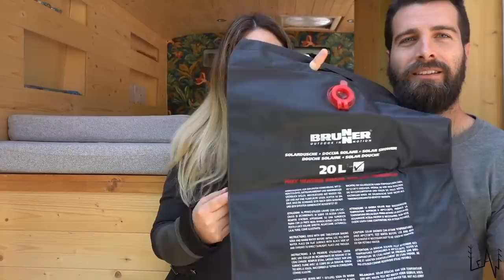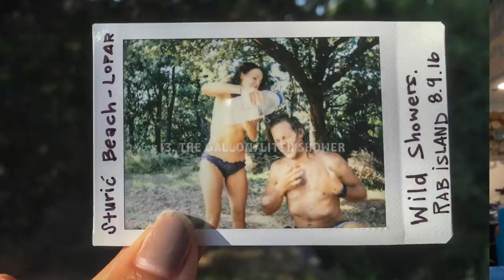15 WAYS WE (and other van lifers) SHOWER IN A VAN!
When it comes to converting a van the shower can be the trickiest part!

📚CHAPTERS 📚
00:40 van build blueprint
00:50 indoor van showers
3:33 heating your water
4:24 backdoor van showers
5:21 eco-friendly products + sponsor
6:42 the dry shower
7:00 slider door showers
8:30 solar bag shower
9:33 DIY drybag solar shower
11:05 the waterport
12:37 rooftop waterport
13:29 kettle + bucket
13:52 the sink
14:15 campgrounds
14:21 the most luxurious...
15:01 least luxurious...
15:17 the gallon/5 liter shower
16:02 our fave way to shower...
16:25 last but not least. 🛁
17:53 thank you's and more!

VAN SHOWERS:

PORTABLE WATER PORT (3.8 GALLON):

ROOFTOP WATER PORT TUBE (8 GALLON):

THE SOLAR BAG SHOWER:
WILL LAST LONGER

OUR 2.5 GALLON WATER HEATER:

PARTS FOR OUR “SHOWER IN A DRAWER” (scroll down):

PARTS FOR OUR BACKDOOR SHOWER:

PARTS FOR THE DIY DRY BAG SOLAR SHOWER:
DRY BAG

PORTABLE OUTDOOR SHOWER HEAD

Our entire Amazon Shop organized all nice for ya:

2.5 GALLON WATER HEATER